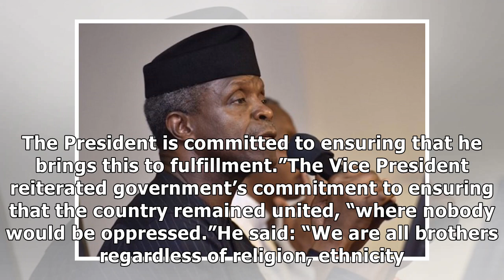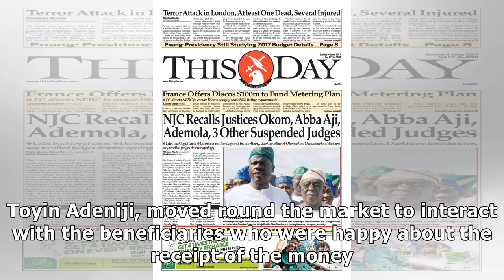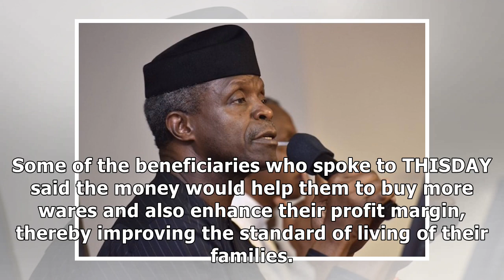Osinbajo: FG Committed to Completing 2nd Niger Bridge - THISDAYLIVE